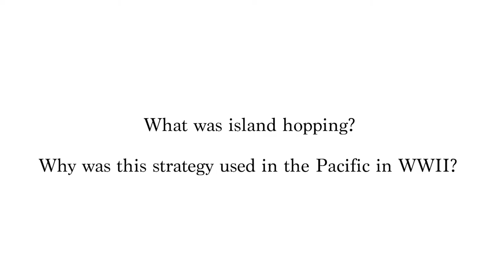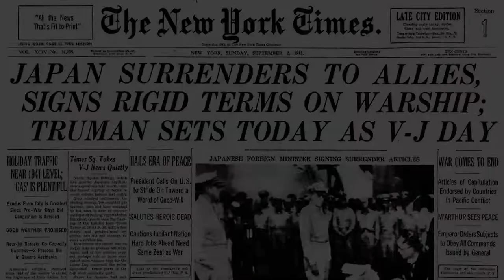Island Hopping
Island Hopping was an incredible logistical achievement. It was also the largest joint Army/Navy operation of the war. It was a very creative strategy that took into account the great distances and challenging geography of the Pacific Theatre. This doesn’t mean every operation was perfect. Hard lessons were learned at times, but the strategy ultimately helped lead the Allies to victory in the Pacific.